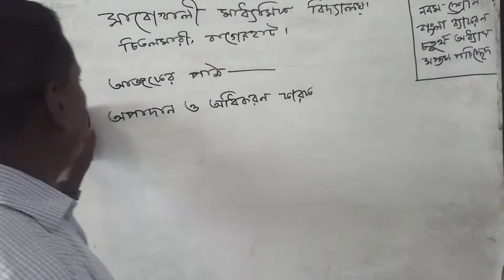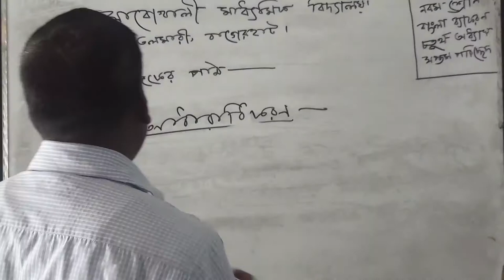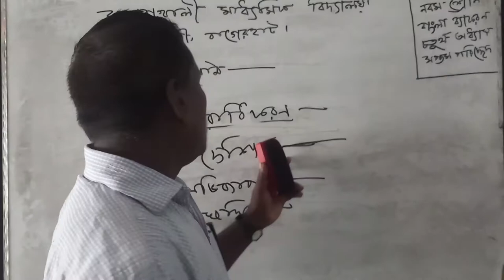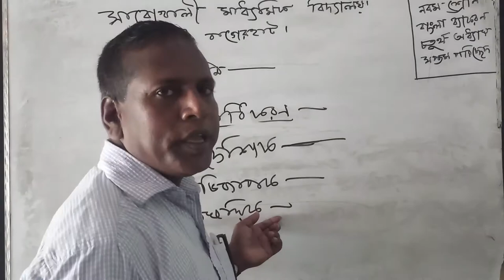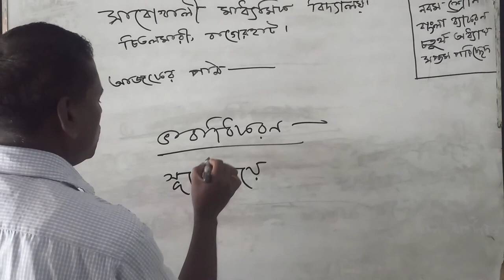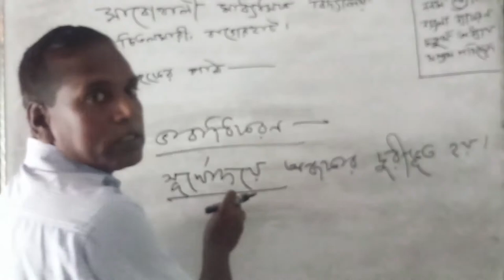Swapan Majumder. Assistant Teacher. Sabokhali Secondary School.